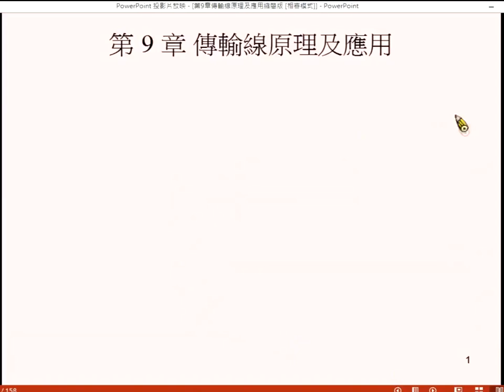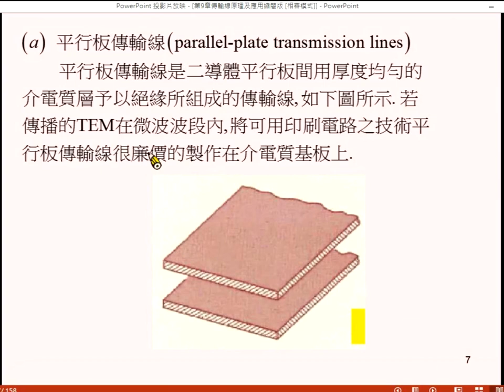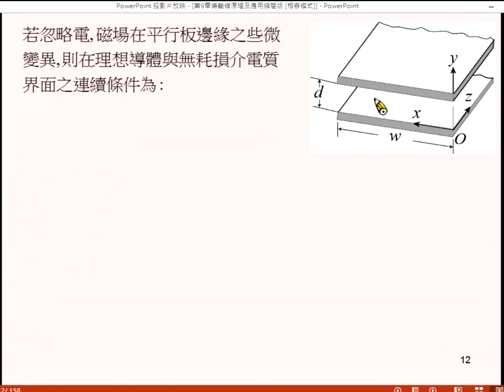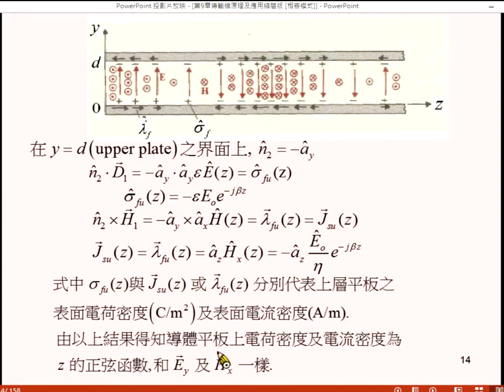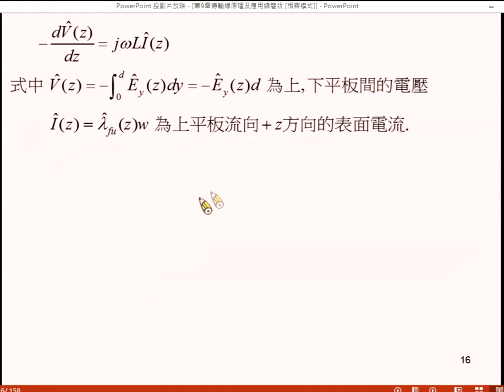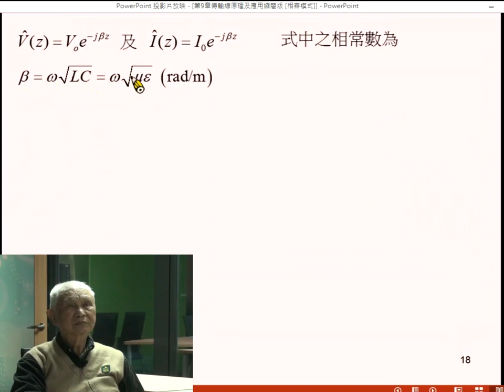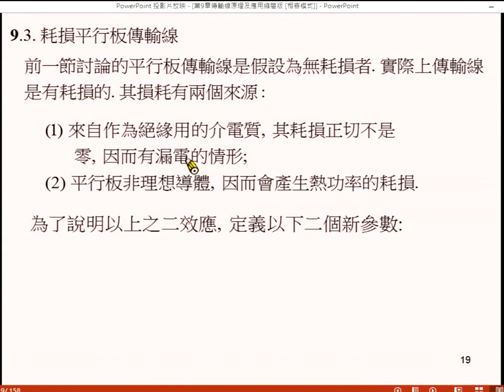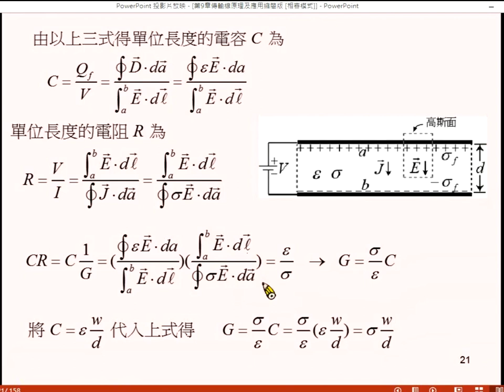《國立中山大學》電磁學II(周啟教授)25-傳輸線原理與應用01